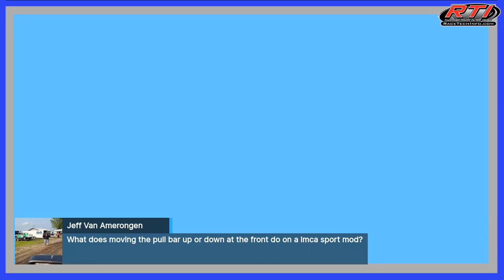RTI Speed Tips With Bob & Chad (Episode #56)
RTI